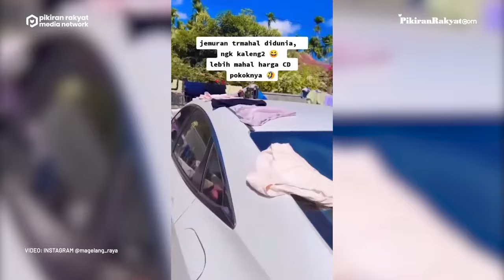Video Viral! Jemur Pakaian Dalam Wanita di Atas Mobil Mewah, Warganet: Jemuran Termahal Nih!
Dalam video yang diunggah oleh akun Instagram @/magelang_raya pada Selasa, 1 Februari 2022, terlihat bagian belakang, atas dan kap mobil yang dipenuhi oleh beraneka warna pakaian dalam wanita.
Perekam video yang merupakan seorang wanita pun tampak keberatan dengan jemuran tersebut. Sebab menurutnya, mobil itu malah terlihat seperti tidak punya harga diri. Selain di atas mobil, jemuran juga terlihat di sekitar kendaraan menggunakan bambu yang ditempelkan ke pagar rumah.
Hingga saat ini, video tersebut telah ditonton lebih dari 40 ribu kali dan disukai lebih dari 1.700 akun pengguna. (PR)
Video: @magelang_raya
Vid. Editor: Indra Gusti/PRMN